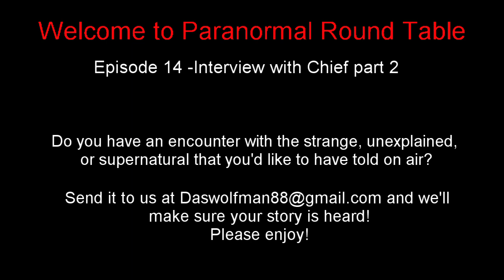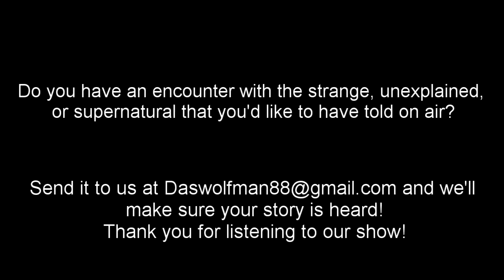EP14 - Discussion with Chief (Part 2)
Welcome to Paranormal Round Table.  Get to know your hosts Josh "Wolf" Turner and Armando "Sal" Salazar as they collect and discuss real accounts of encounters with the supernatural, cryptids, demonic, and everything in between.

In this episode of Paranormal Round Table, Wolf and Sal continue discussing the paranormal with Chief.

Artwork by Sam Sneed